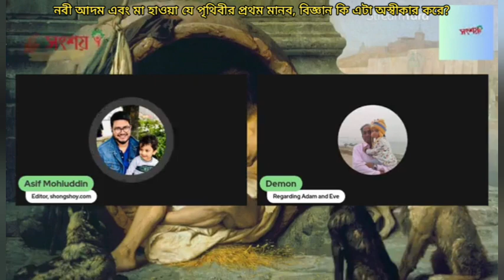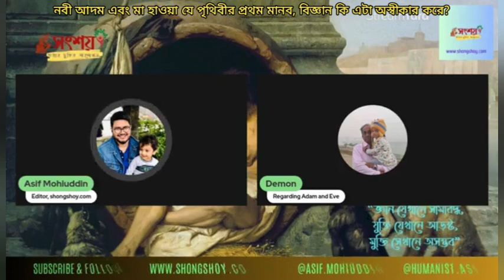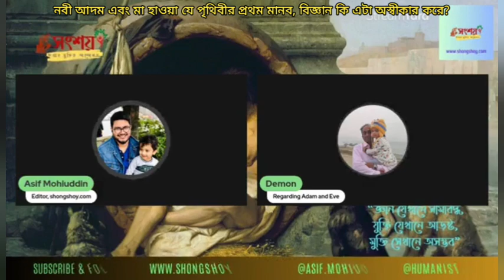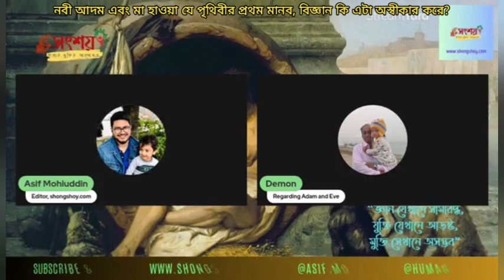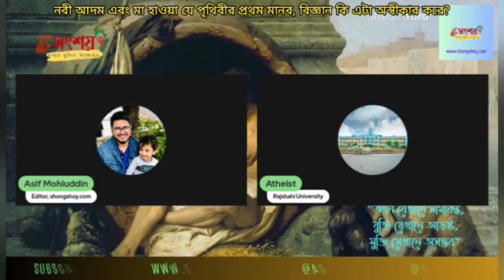নবী আদম ও মা হাওয়া যে পৃথিবীর প্রথম মানব, বিজ্ঞান কি এটা অস্বীকার করে?